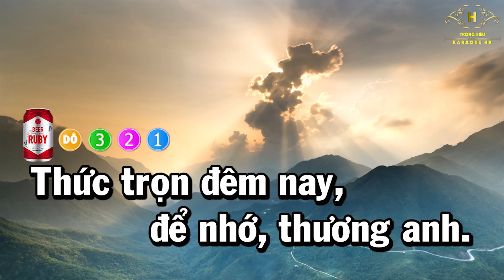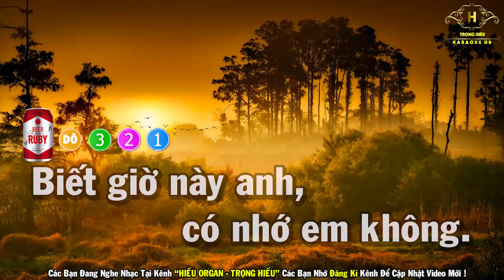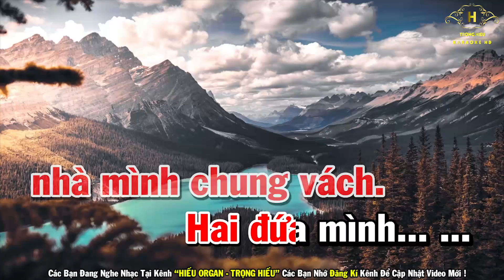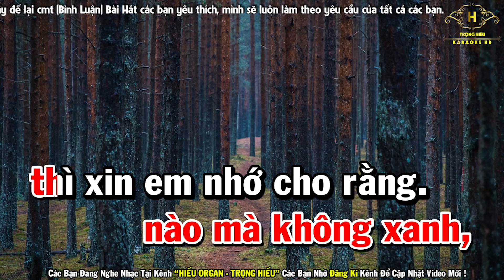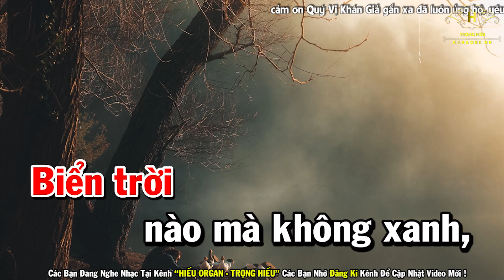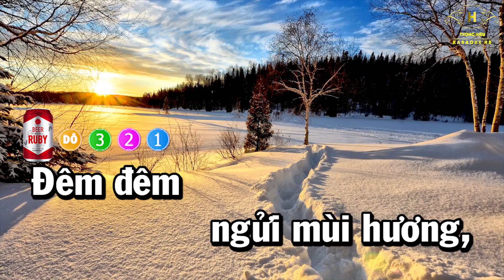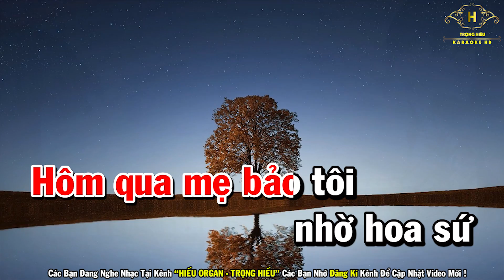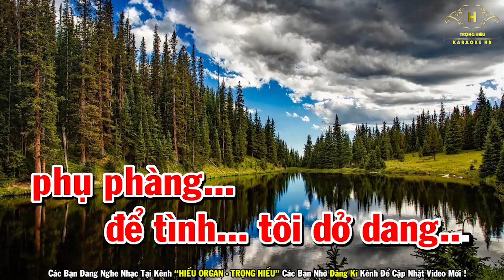Karaoke Liên Khúc Nhạc Trữ Tình Bolero Tone Nữ | Nhớ Người Yêu - Lại Nhớ Người Yêu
Bài Hát Karaoke Liên Khúc Nhạc Trữ Tình Bolero Tone Nữ | Nhớ Người Yêu - Lại Nhớ Người Yêu